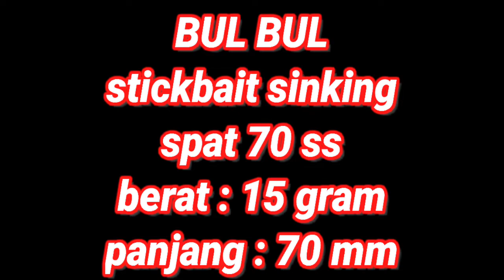Stickbait sinking SPAT 7O ss,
Lure handmade,
Stickbait
Swimbait
Sinking
70mm
15gram